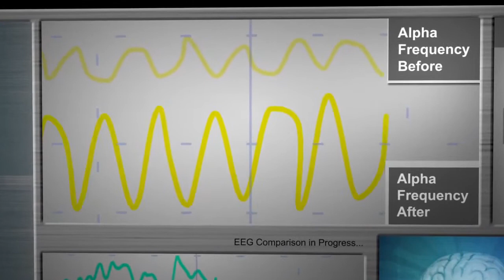Bios Life E- Matcha.mp4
The greatest nutritional product ever launched in this industry has arrived ! BIOS LIFE SMART ENERGY ! Only the best ingredients of utmost superior quality ! You feel it RIGHT AWAY. This is REAL !